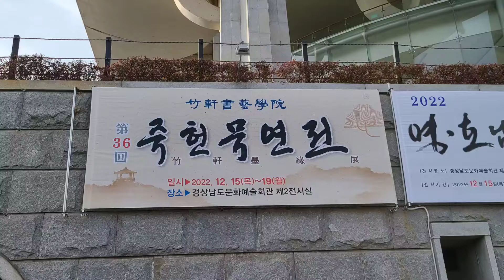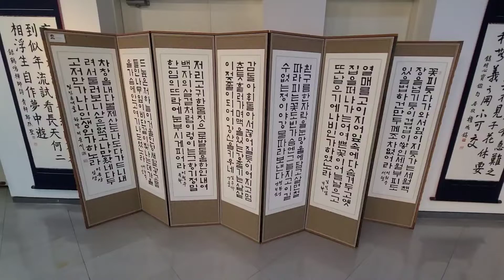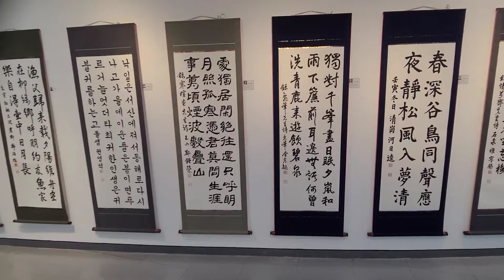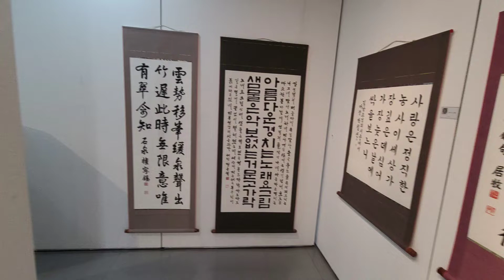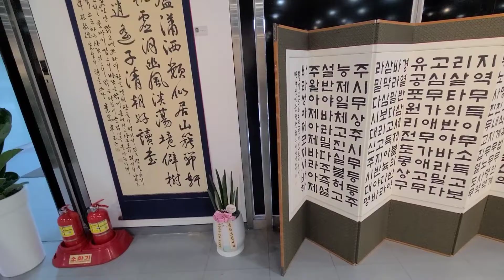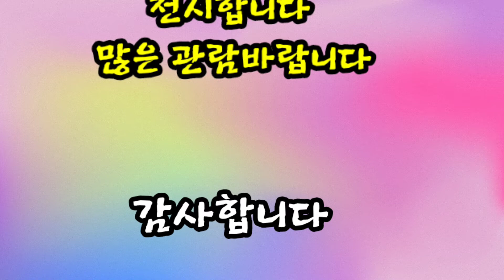죽헌묵연전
2022년 12월15일부터 19일까지 진주 경남문화예술회관에서 전시하고 있어요